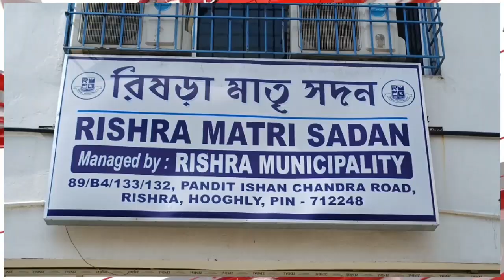মাধ্যমিকের পরীক্ষা প্রস্তুতি, বিষয় গণিত, অনিন্দিতা দত্ত, শিক্ষকা রিষড়া উচ্চ বালিকা বিদ্যালয়।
rishra girls high school#Secondary Exam Preparation